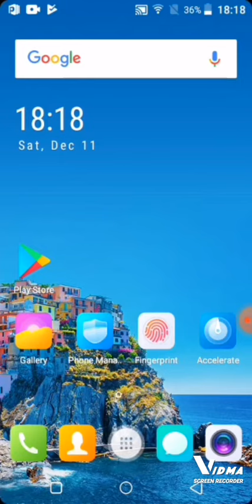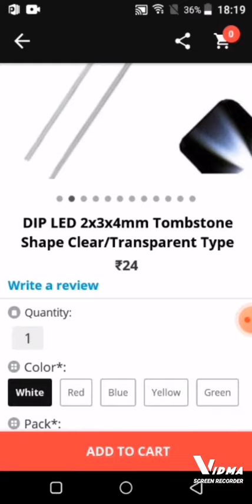Cheap Price product//suste daam me product kaise le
kaise_ le